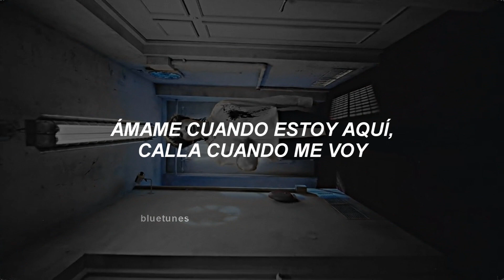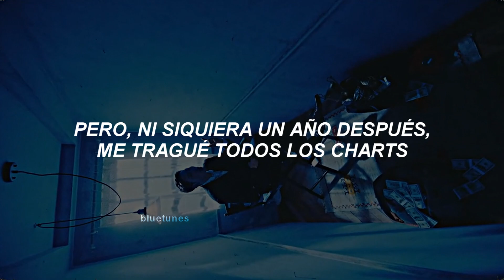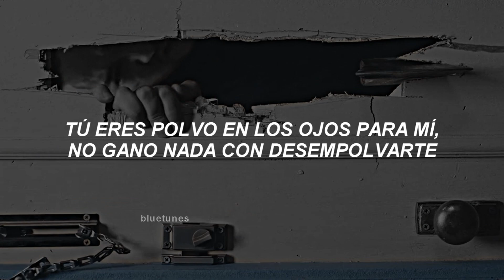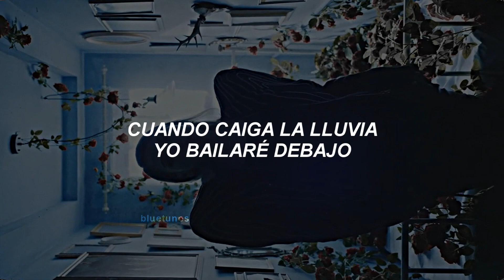Epik High, CL, ZICO - Rosario ; traducida al español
solo una cosa: zico king